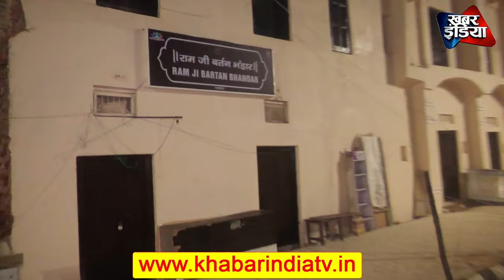जब रात के 1 बजे अयोध्या की सड़कों पर निकली Khabar India की टीम khabar india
Khabar_india